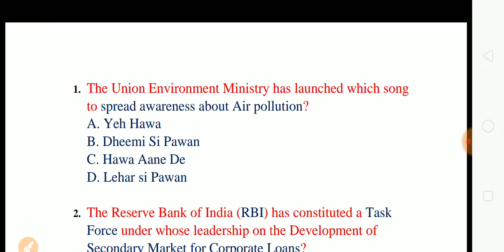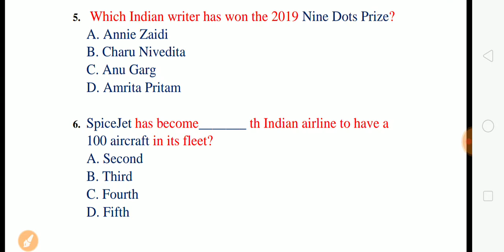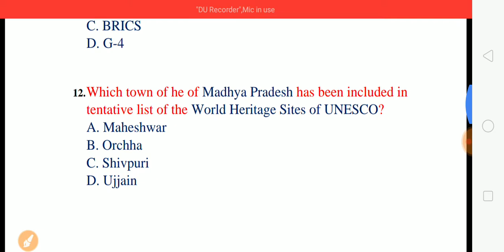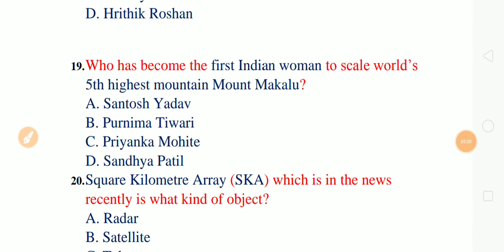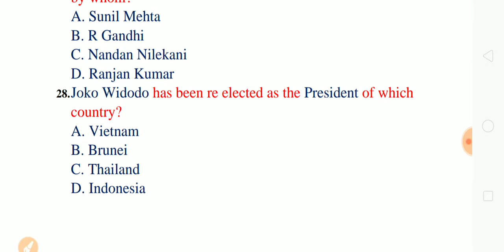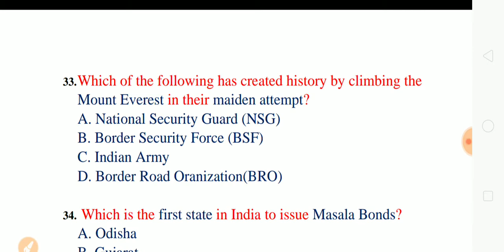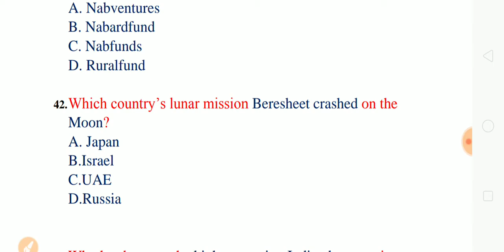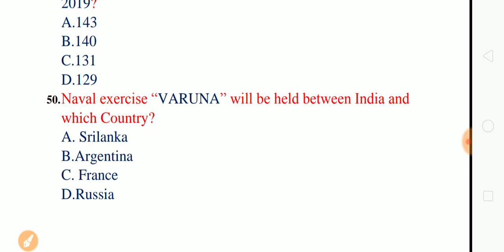Last Six Months Current Affairs|Punjab Haryana High Court |Part-5| Special Education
Part-5
Punjab Haryana High Court Recruitment 2019
Special Education